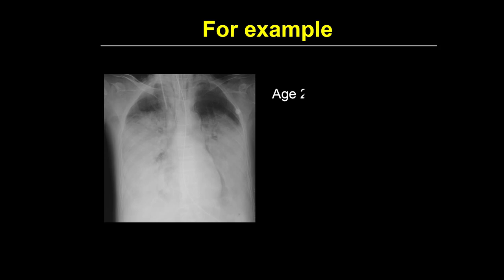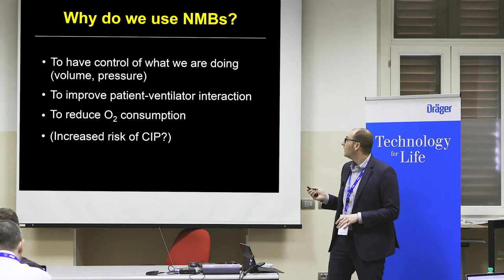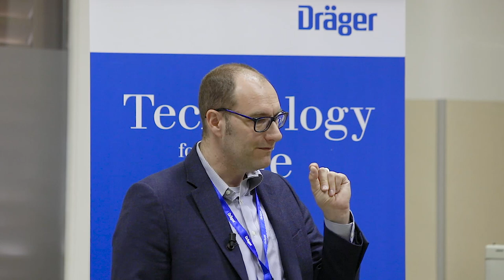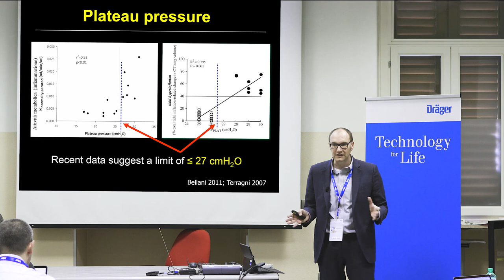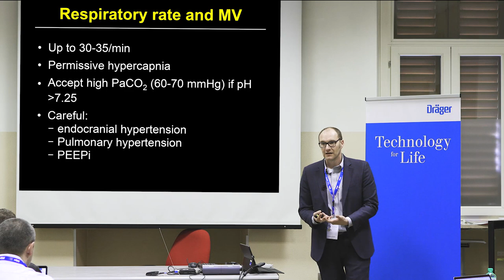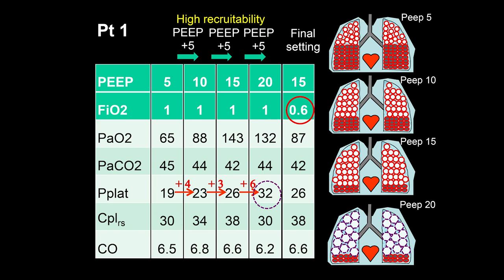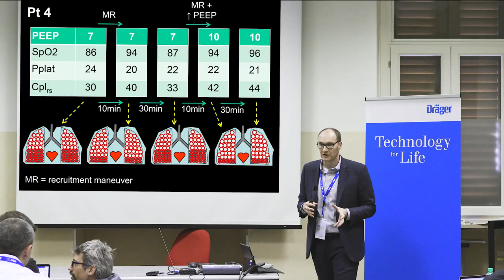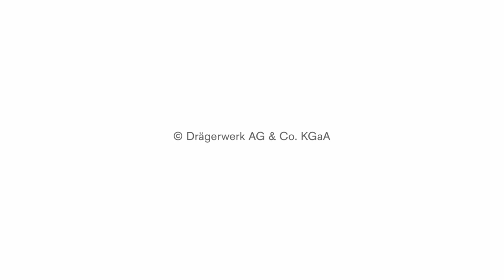Setting ventilation in CMV in ARDS patients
In this video lesson, recorded at the Milan Expert Course in 2019, prof. Giacomo Grasselli explains how to set mechanical ventilator settings in controlled mandatory ventilation in ARDS patients. Draeger Milan Expert Course in Mechanical Ventilation. April 2nd-4th, 2019.